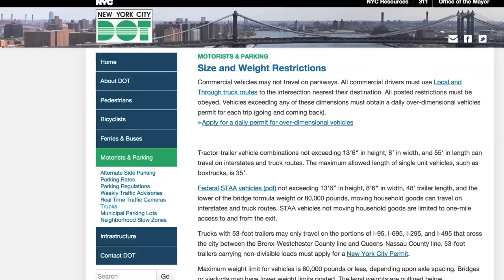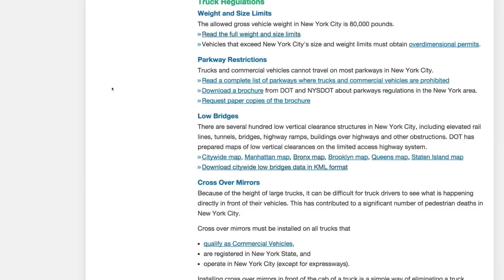CRE Quick Tips: City Driving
Trip-Plan, Research City Truck Restrictions, Be prepared, Always maintain good following distance, Check your mirrors.